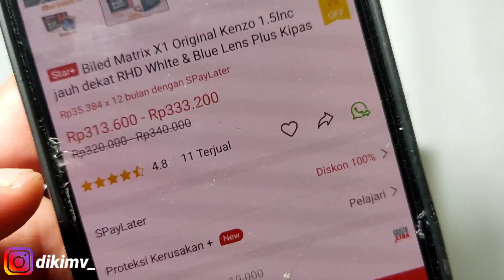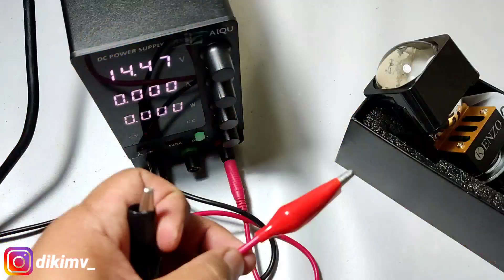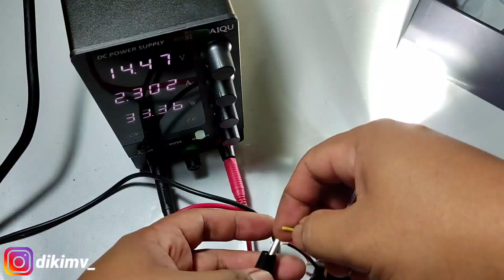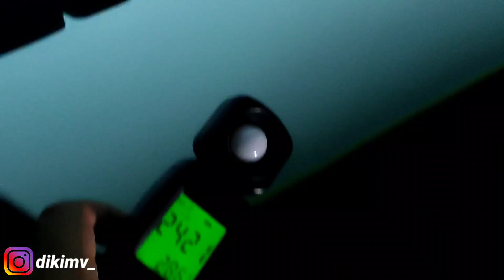BILED KECIL TAPI TERANG PART 2 - KENZO 1,5 INCH CLEARLENS !!!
Berikut video review biled kecil part 2 yaitu biled kenzo 1,5 inch clearlens harga lebih murah namun kualitas setara sama yang bluelens.